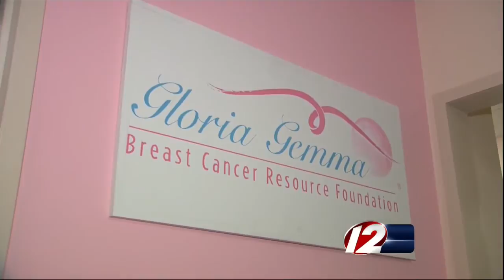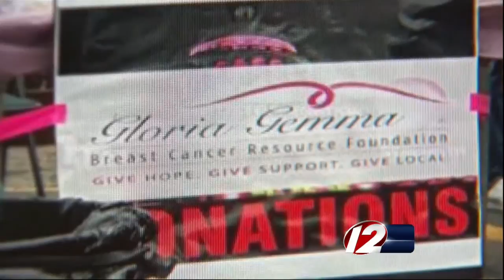Two men arrested in Cranston charity scheme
Two men accused of collecting unauthorized donations at the Saint Mary's Feast in Knightsville.